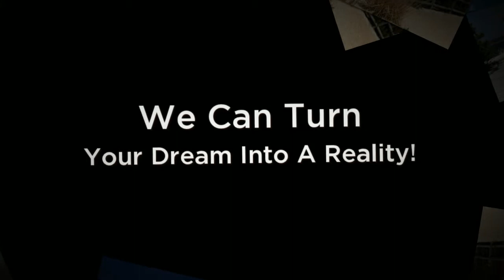Building Designer in Normandy Beach, NJ - Build a Home on the Coast - JJC Inc.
- Normandy Beach, NJ design-build firm, JJC Inc. provides residential design build services along the New Jersey shore.  Visit their website for more information.